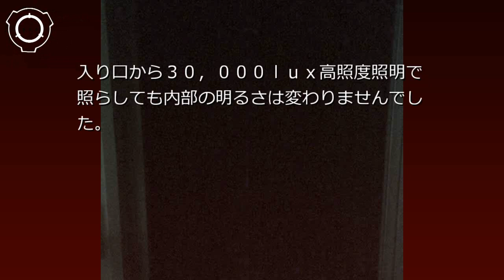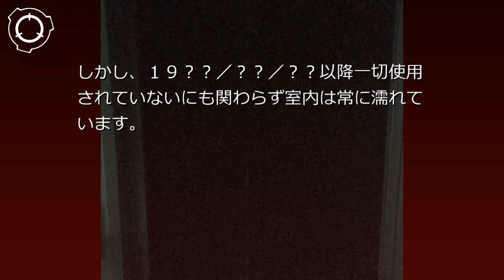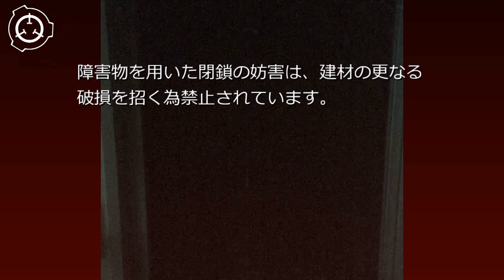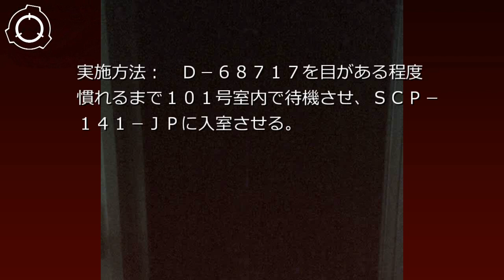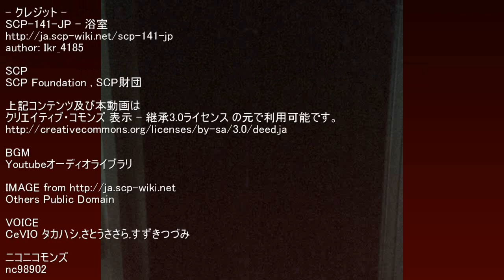SCP財団機密データ：SCP-141-JP - 浴室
説明: SCP-141-JPは1.6x1.6x2mの浴室で、██県████市に所在する集合住宅[データ削除]の101号室に存在します。SCP-141-JPは玄関からすぐ左の扉内部にあります。この扉を開けると、化粧台のある脱衣所があり、その右手に浴室の扉があります。扉は曇りガラスになっており、SCP-141-JP内部をある程度観察することが出来ます。SCP-141-JPは19██/██/██に発生した[データ削除]の捜査中、当局の捜査員4名が[データ削除]により発見されました。

SCP-141-JPを含め101号室内部